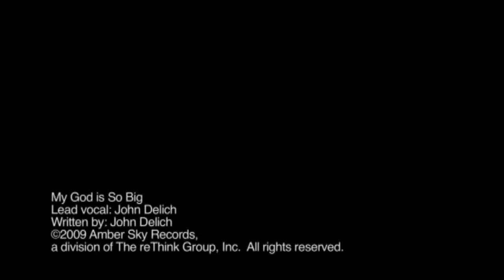Tiddlywinks at Home | 29th November 2020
Join us for Tiddlywinks at Home

In this video:

My God is so Big
by CCKids_Henderson kidstreet